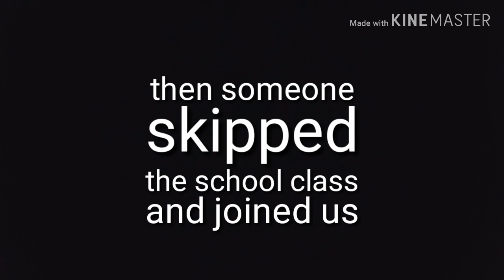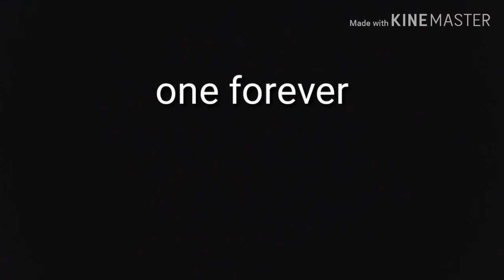Having Corneal Transplant in Canada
Thai having Corneal Transplant in Canada